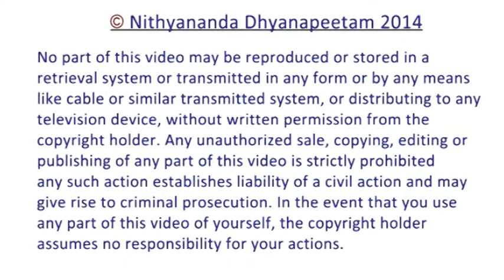Every Breath we have to listen